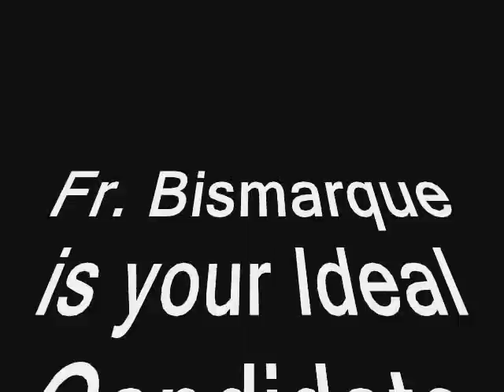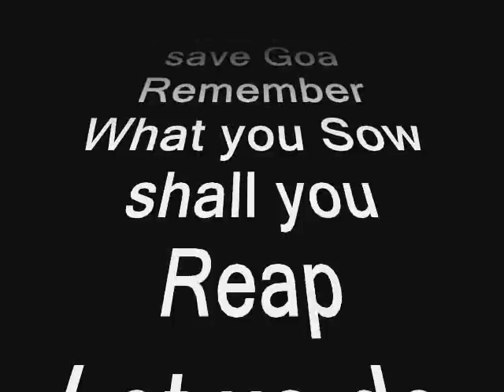What the People have to say about Father Bismarque